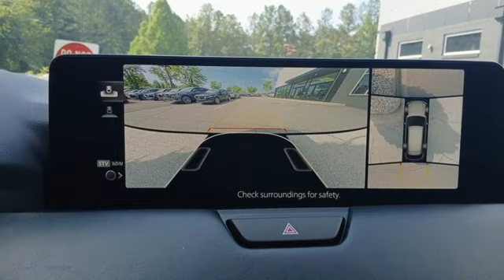New 2024 Mazda CX-90 Roswell GA Atlanta, GA #167322 - SOLD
Year: 2024
Make: Mazda
Model: CX-90
Trim: 3.3 Turbo Premium Plus
Engine: I6 Turbo
Transmission: 8-Speed Automatic
Color: White
Interior: Black
Stock #: 167322
VIN: JM3KKEHD2R1167322
Price includes: $1500 - Customer Cash. Exp. 07/01/2024 Recent Arrival! $2,839 off MSRP! 24/28 City/Highway MPG Priced below KBB Fair Purchase Price!brbrRhodium White Premium 2024 Mazda CX-90 3.3 Turbo Premium Plus AWD 8-Speed Automatic I6 Turbo $299 Decontamination Fee. 12 Speakers, 3.692 Axle Ratio, 3rd row seats: bench, 4-Wheel Disc Brakes, ABS brakes, Air Conditioning, Alloy wheels, AM/FM radio: SiriusXM, Auto High-beam Headlights, Auto-dimming door mirrors, Auto-dimming Rear-View mirror, Automatic temperature control, Brake assist, Bumpers: body-color, Compass, Delay-off headlights, Driver door bin, Driver vanity mirror, Dual front impact airbags, Dual front side impact airbags, E911 Automatic Emergency Notification, Electronic Stability Control, Emergency communication system: MAZDA CONNECT, Four wheel independent suspension, Front anti-roll bar, Front Bucket Seats, Front Center Armrest w/Storage, Front dual zone A/C, Front reading lights, Fully automatic headlights, Garage door transmitter: HomeLink, Heads-Up Display, Heated door mirrors, Heated front seats, Heated rear seats, Heated steering wheel, Heated/Ventilated Front Bucket Seats, Illuminated entry, Infotainment System Voice Command, Knee airbag, Leather Shift Knob, Leather steering wheel, Low tire pressure warning, Mazda Connected Services, Mazda Navigation System, Memory seat, Nappa Leather Seat Trim, Navigation system: MAZDA CONNECT, Occupant sensing airbag, Outside temperature display, Overhead airbag, Overhead console, Pandora Internet Radio Integration, Panic alarm, Passenger door bin, Passenger vanity mirror, Power door mirrors, Power driver seat, Power Liftgate, Power moonroof, Power passenger seat, Power steering, Power windows, Radio Broadcast Data System Program Information, Radio data system, Radio: AM/FM w/Bose Audio Sound System, Rain sensing wipers, Rear air conditioning, Rear anti-roll bar, Rear reading lights, Rear window defroster, Rear window wiper, Remote keyless entry, Rhodium White Premium Paint Charge, Roof rack: rails only, Security system, SMS Text Msg Audio Delivery & Reply, Speed control, Speed-sensing steering, Split folding rear seat, Spoiler, Steering wheel mounted audio controls, Tachometer, Telescoping steering wheel, Tilt steering wheel, Traction control, Trip computer, Turn signal indicator mirrors, Variably intermittent wipers, Ventilated front seats, and Wheels: 21" x 9.5J Aluminum Alloy.brbrMazda of Roswell 11185 Alpharetta Hwy Roswell, Georgia 30076 .

Address:
11185 Alpharetta Hwy